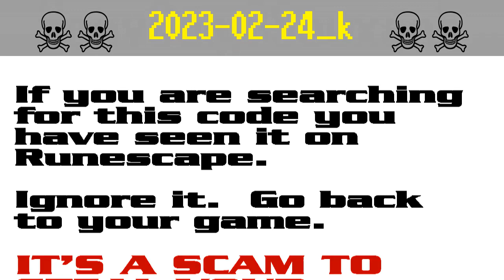2023-02-24_k ☠ [SCAM!] Runescape account-stealing (ken9317)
The search code ken9317 is possible bait in a persistent string of bogus script-kiddie giveaway scams to steal Runescape players' accounts. It appears that the scammers are starting to get annoyed by the warnings and they have started down-voting.